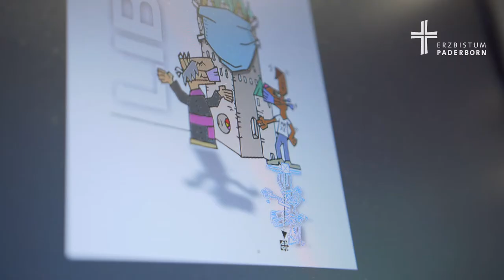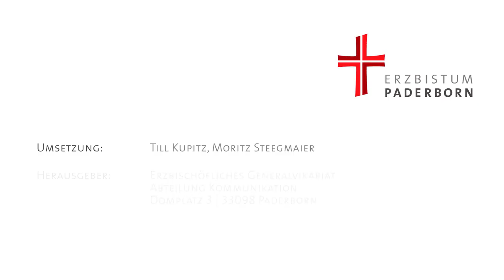Filmportrait über Künstler Herman Reichold und wie das Libori-Bild "Domturm mit Maske" entstand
Es ist Tradition, dass Künstler Herman Reichold zu jedem Libori-Fest ein eigenes Libori-Motiv gestaltet. Sein Motiv zum Libori-Fest 2020 „Domturm mit Maske” zeigt in typischer Herman-Art einen geschmückten Dom, sowie Bischof und Hase, die sich mit Abstand begegnen. Ihre Schatten allerdings erzeugen einen hoffnungsvollen Blick in die Zukunft, wo es wieder möglich ist sich mit Handschlag zu begrüßen. Wie er auf die Idee zu diesem Motiv gekommen ist und was ihn als Künstler auszeichnet, erfahren Sie in diesem Filmportrait.